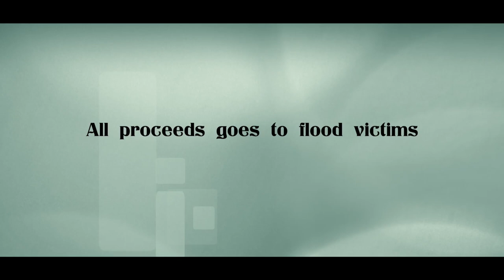Pick up the pieces - JVG Friends & Friends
Following the Great Flood of October 2018, as its being referred to, a group of musicians, singers and other creatives came together to do a project for the purpose of raising funds to assist the flood victims.

JVG Friends and Friends has done this song, "Pick Up The Pieces" in memory of fellow musician Johnny Vincent Gonzalves who passed away in 2017 after a valiant battle against cancer.
Had he been here, he would have been among the first to find a way to help the victims. We take his example.
All proceeds from the sale of "Pick Up The Pieces" will be used to assist the flood victims.
We give thanks.